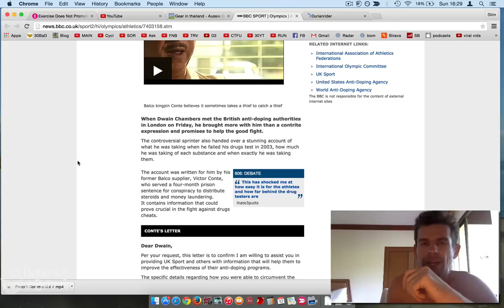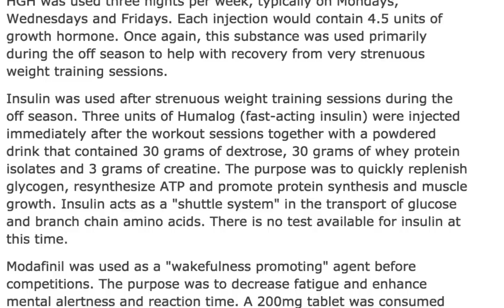How To Build Muscle Naturally FAST with NO STEROIDS